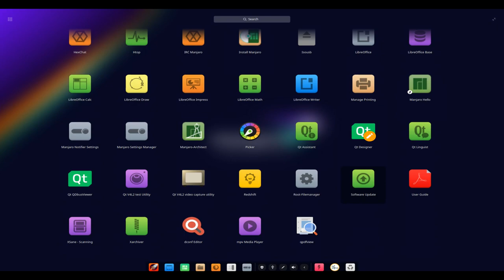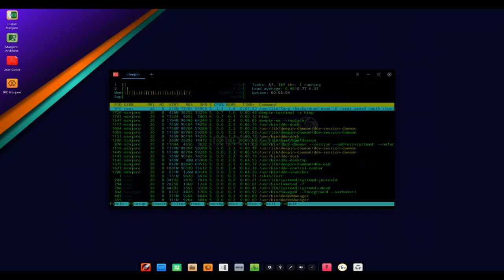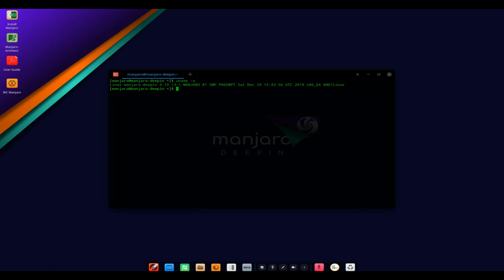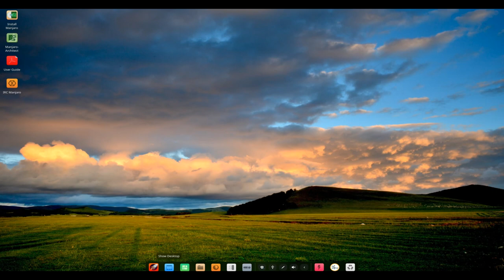Manjaro 18.0.2 "Deepin"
Manjaro Linux is a fast, user-friendly, desktop-oriented operating system based on Arch Linux...